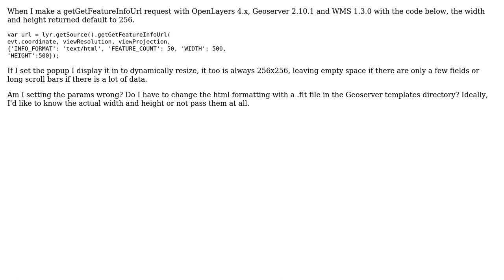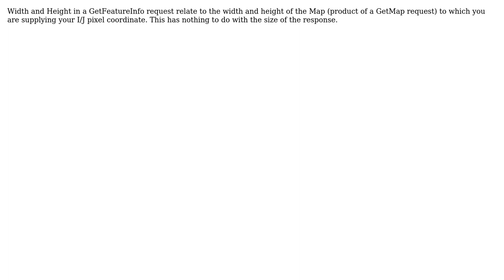GIS: Width and Height of GetFeatureInfoUrl request with Openlayers 4.x and Geoserver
With thanks & praise to God, and with thanks to the many people who have made this project possible! | Content (except music & images) licensed under CC BY-SA | Music | Images & others | With thanks to user nmtoken user jgm_GIS user Ian Turton and the Stack Exchange Network Trademarks are property of their respective owners. You are responsible for your own actions.